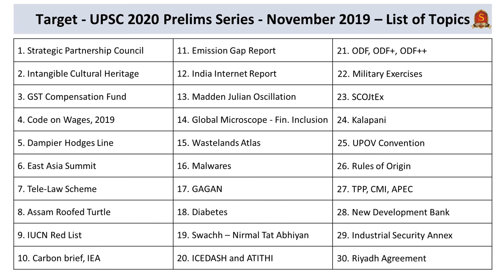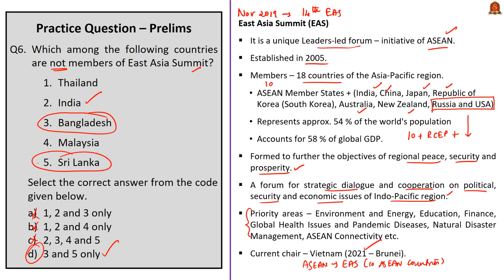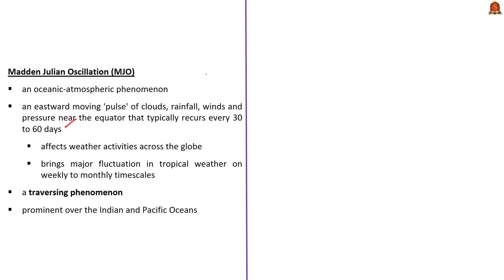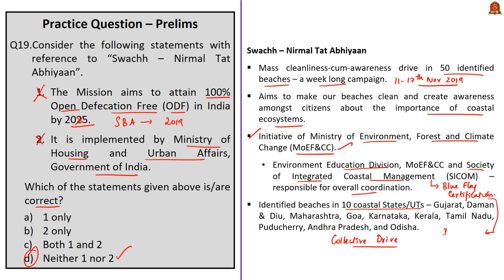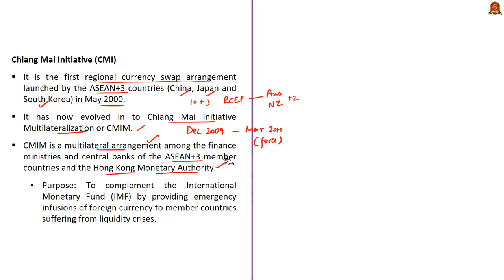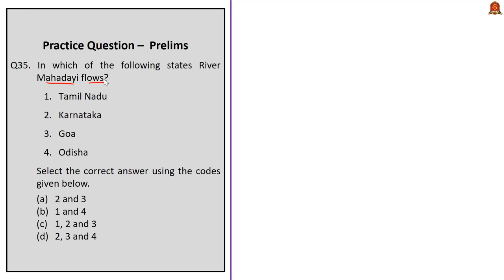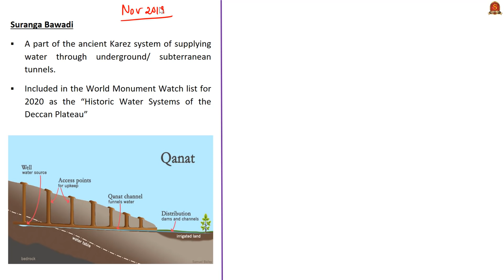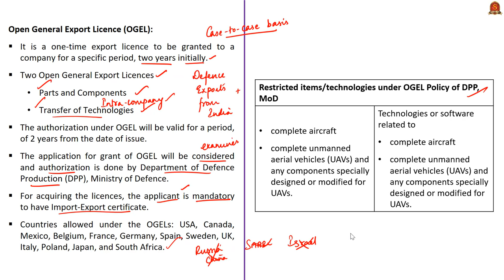Target - UPSC Prelims 2020 Series || Current Affairs || November 2019 || 55 Important Topics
Target - UPSC Prelims 2020 - Current Affairs series  will consist of about 500-600 Current Affairs topics sourced from the Hindu, the Business Standard, various Government sources like PIB, NITI Aayog, Ministry websites, etc.

In this video, important 55 Current Affairs topics for the month of November - 2019 is presented in MCQ format along with necessary information required from UPSC Prelims perspective.

Each such sessions will consist of at least 50 Current Affairs topics chosen from each month starting from July 2019 till April 2020, simplifying your efforts to clear the UPSC Prelims 2020.

Time Stamping of Questions:
Q1. Strategic Partnership Council - 01:15
Q5. Dampier Hodges Line - 17:44
Q10. Carbon brief, IEA - 32:29
Q15. Wastelands Atlas - 51:30
Q20. ICEDASH and ATITHI - 1:08:47
Q25. UPOV Convention - 1:22:08
Q30. Riyadh Agreement - 1:38:56
Q35. River Mahadayi - 1:52:50
Q40. Logistics Agreement - Russia - 2:02:23
Q45. PM Matru Vandana Yojana - 2:12:34
Q50. Solar Spicules - 2:23:30
Q55. Open General Export Licenses - 2:36:57